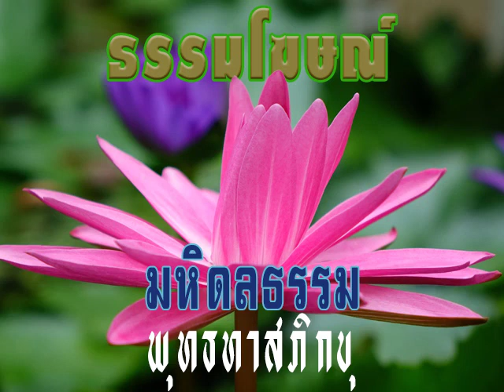2517 04 23 11 อวิชชากับการทำสิ่งที่ไม่จำเป็นต้องทำคือทุกข์